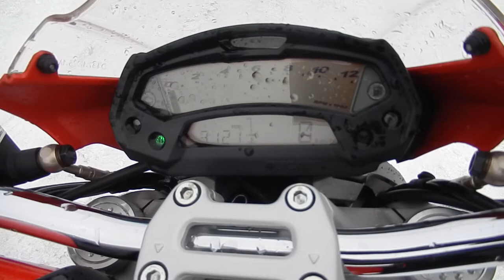No. B9405 DUCATI MONSTER 696